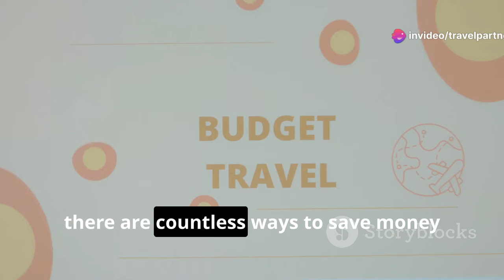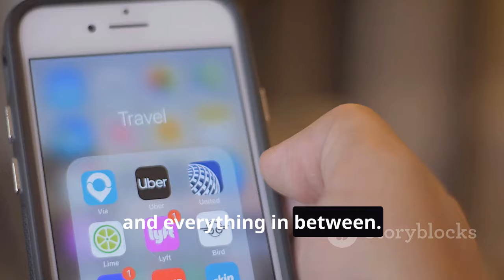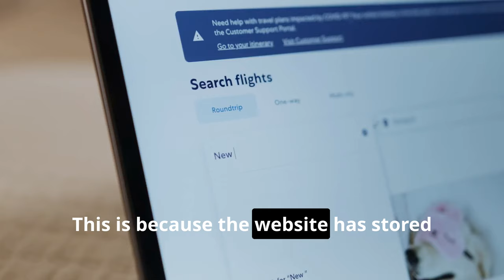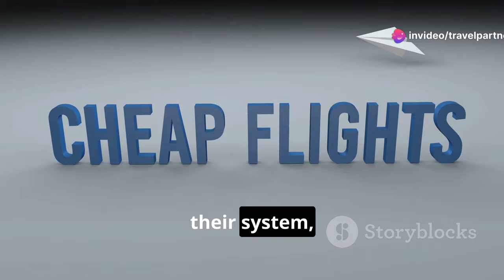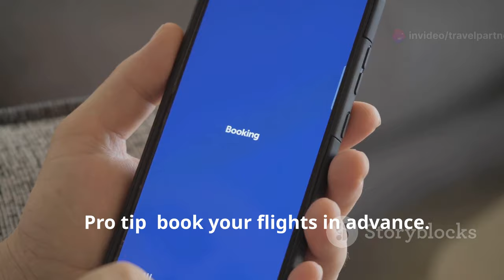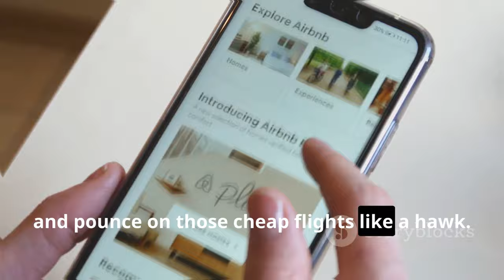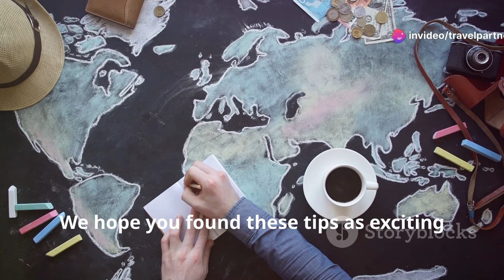Top 10 Travel Hacks For Budget Travelers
Discover the secrets to budget travel and make your dream adventures a reality without breaking the bank! In this video, we delve into practical tips and personal experiences to help you navigate the world affordably. Learn about using incognito mode for cheaper flights, the benefits of traveling during the shoulder season, and how public transportation can offer authentic local experiences. We'll also cover budget accommodations, packing light, cooking your own meals, and the advantages of travel reward programs. Plus, find out how planning ahead can save you money and why group travel is a smart option.

OUTLINE:

00:00:00 Welcome to Travel Partner Official!
00:02:15 Your Secret Weapon for Cheap Flights
00:04:32 Embrace the Shoulder Season
00:05:03 The Budget Traveler's Best Friend
00:05:27 Your Home Away From Home
00:05:50 The Art of Traveling Lean
00:06:10 Master the Art of Budget Cuisine
00:06:34 Rack Up Those Points and Miles
00:06:53 The Early Bird Catches the Worm
00:07:11 Explore Like a Local, on a Budget
00:07:31 The Power of Shared Expenses
00:07:52 Thanks for Watching!